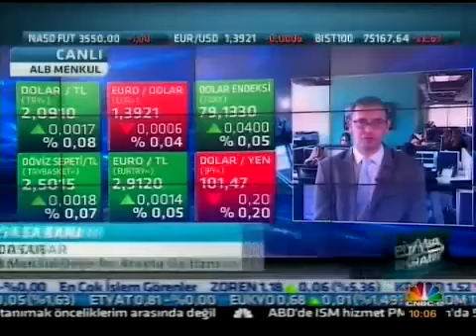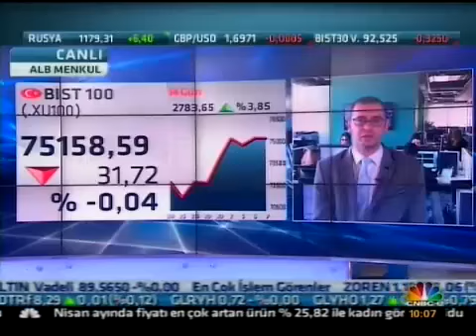ALB Forex Araşt. Uzmanı Arda Coşar ile piyasalar değerlendiriliyor - CNBC-E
ALB Menkul Değerler Araşt. Uzmanı Arda Coşar ile piyasalar değerlendiriliyor.